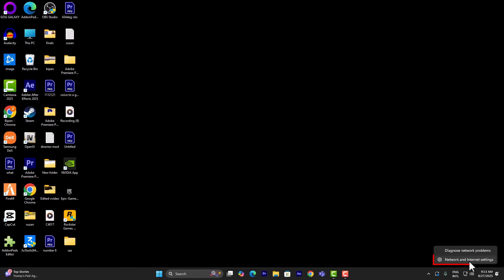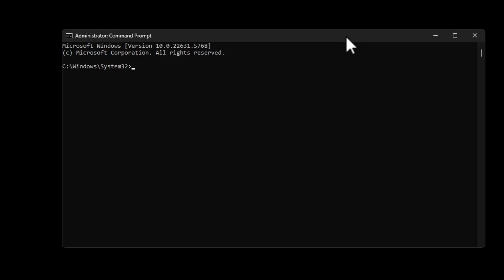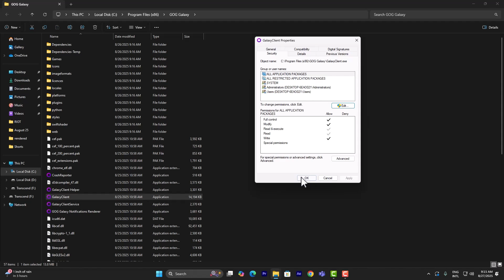How to Fix Installation Failed or Download Failed in GOG Galaxy (2025 Guide)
Getting “Installation Failed” or “Download Failed” errors in GOG Galaxy? 😓 These issues usually happen due to network problems, corrupted cache, or permission settings. In this video, I’ll show you how to fix GOG Galaxy installation failed and download failed errors step by step.
✅ In this tutorial, you’ll learn how to:
Fix Download Failed error in GOG Galaxy
Fix Installation Failed error when setting up games
Clear cache & restart the GOG client
Run GOG Galaxy as Administrator 👨‍💻
Check firewall & antivirus settings blocking downloads
Repair or reinstall GOG Galaxy if errors continue
📌 Works for:
Windows 10 & Windows 11 GOG Galaxy client 💻
Popular games like Cyberpunk 2077, The Witcher 3, and other GOG titles
⚡ Pro Tip: If downloads still fail, try changing the GOG Galaxy download directory or downloading the game directly from the GOG website.